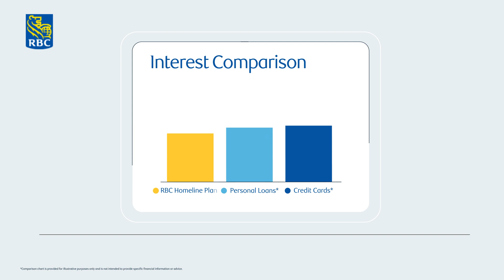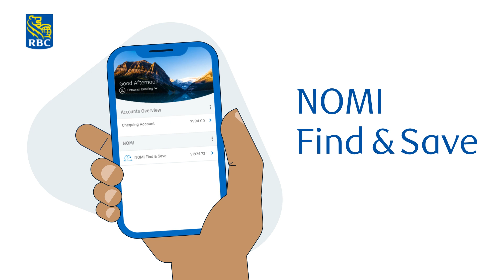Welcome to your RBC Mortgage.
Your new RBC Homeline Plan comes with some exciting features. Watch our video to find out more.

HLP E 3